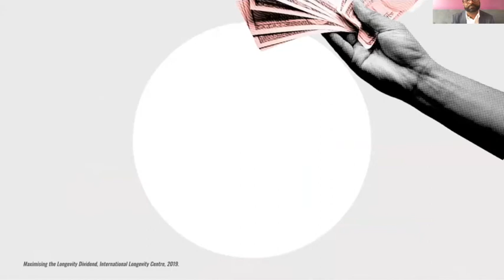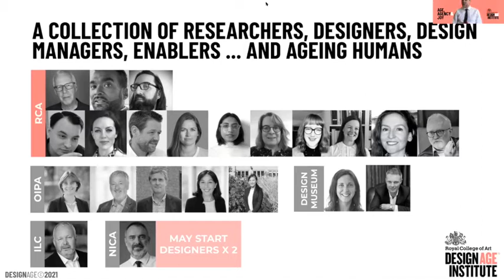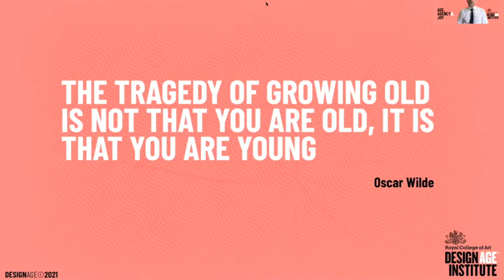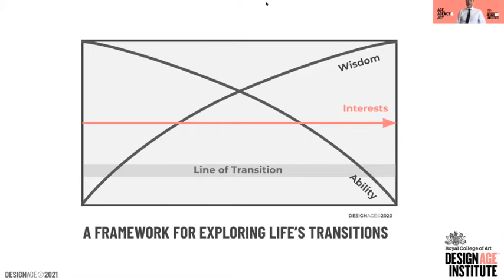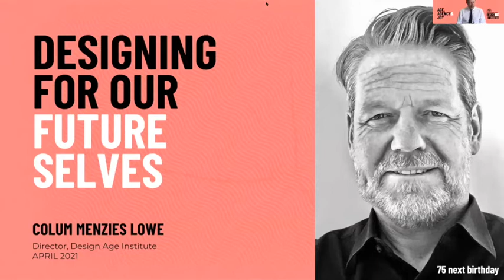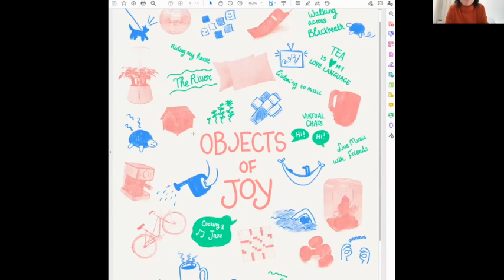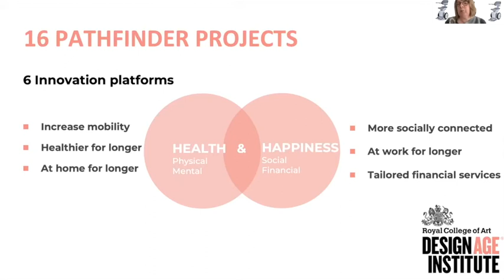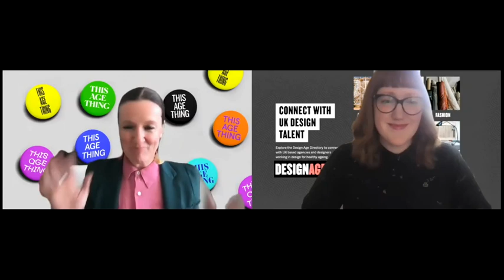Design Age Institute: Age, Agency & Joy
For this virtual event, the Design Age Institute (DAI) is bringing together designers, businesses, service-providers, researchers, policy-makers, and ageing humans to explore the power of design and design thinking to equip individuals and communities with the products and services needed to maintain agency and experience joy at every age.